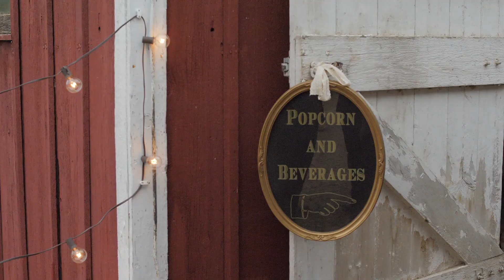His Letter To Her Children Will Make Your Cry | Weston Farm | Galena Illinois Wedding Film